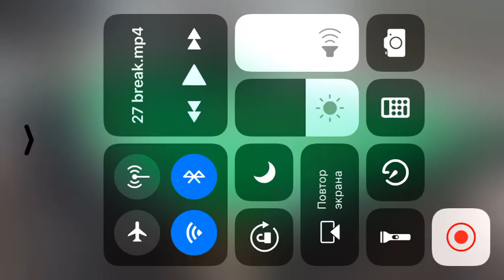Брейк 58, Линия, Gradinari Vladislav, 9 лет, Кишинев, Молдова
Snooker